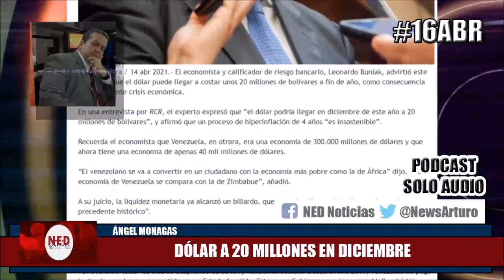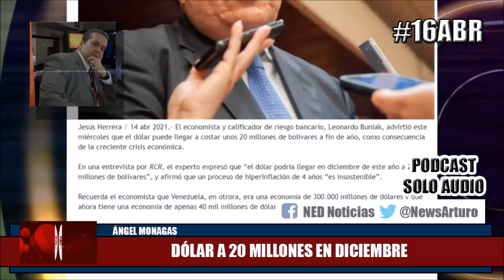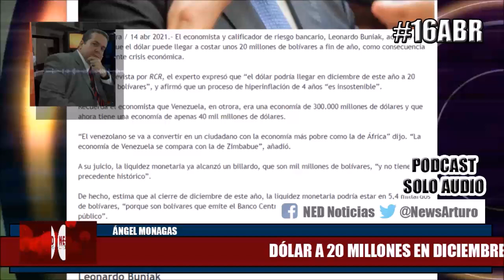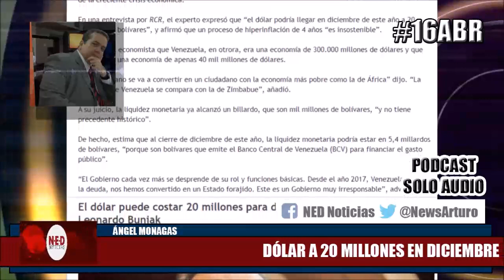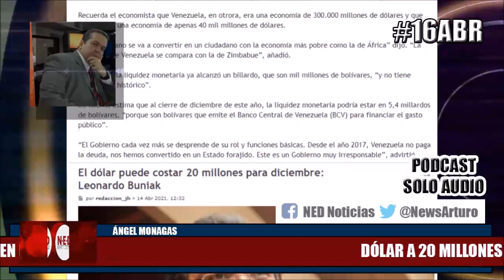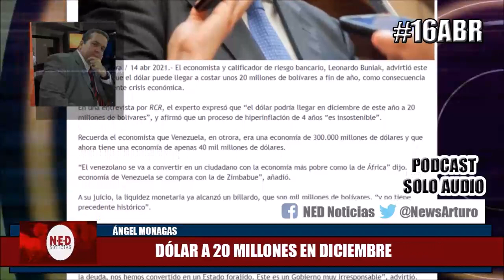¡ALERTA! DOLAR A 20 MILLONES EN DICIEMBRE 16Abr Editorial Ángel Monagas